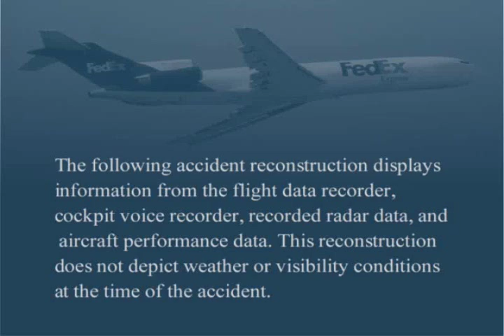Fed Ex Flt 1478 Tallahassee Plane Crash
FedEx Flight 1478    A highly detailed NTSB animation of a landing crash that occurred July 26, 2002, in Tallahassee, Florida.